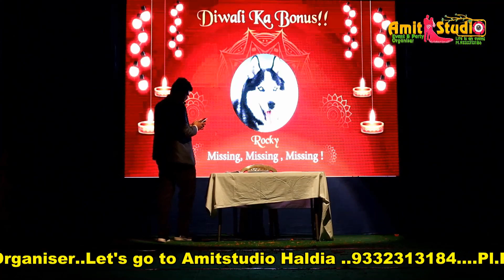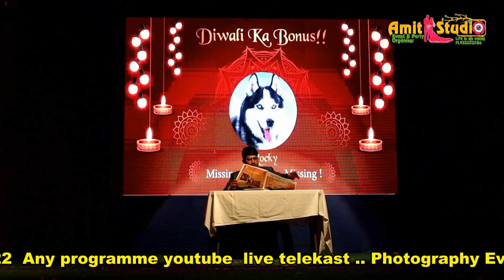Hpl Puja Parivar Diwali 23 10 2022 natak